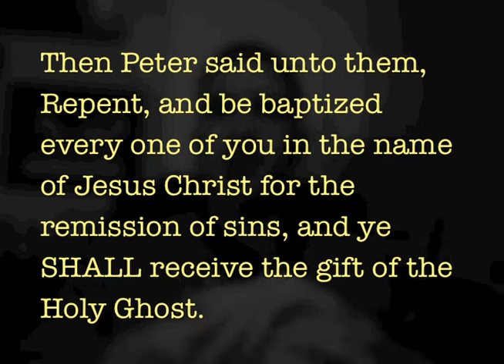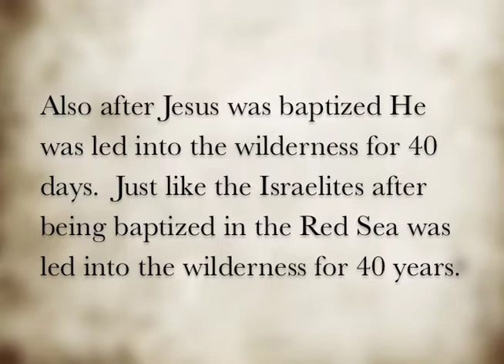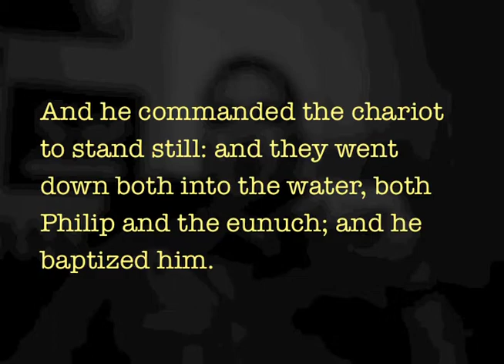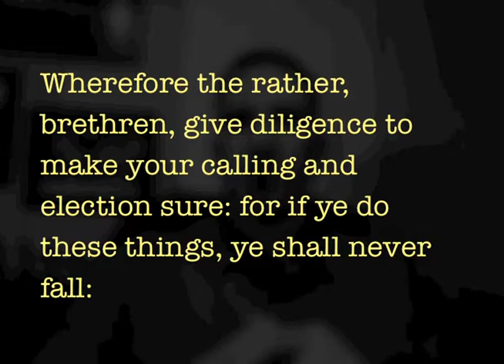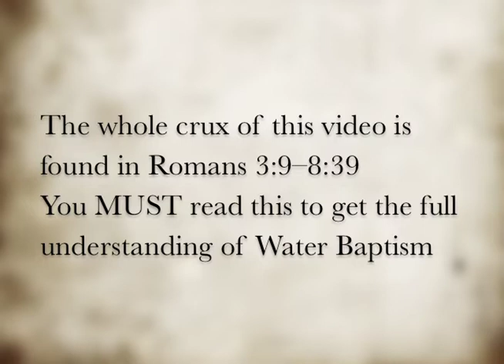Get Re-Baptized Now (further revelation in description box)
I had more revelation after I finished this video (after being called heretic and kicked out of another church).  1 John 5 completes the revelation for me.  We argue "do we baptize in Jesus name or in the Father Son and Holy Spirit?  If we understand 1 John 5 we realize that when we get baptized in the water believing we are also being baptized into His blood (i.e. death, since shedding your blood is synonymous with death, He didn't prick his finger to bleed) then the Holy Spirit will confirm it.  Just like the HS descended on Jesus when He was baptized.  Just like Acts 2:38 says you SHALL receive the Holy Spirit after baptism.  These 3 agree on earth, just like the Father, Son and Holy Spirit agree in heaven.  So by baptizing in Jesus' death/blood (the only time we are in contact with Jesus' blood) on earth the 3 agree in heaven.  So the fight is actually a moot point between Christians. Baptizing in Jesus' name/death is baptizing in the Father, Son and Holy Spirit, make sense?  We need to get the blood back in the water by faith for those who are being baptized.  Acts 22:16 "And now why tarriest thou? arise, and be baptized, and wash away thy sins, calling on the name of the Lord."

Now we understand why the jailer risked his life and the life of his family to be baptized in the middle of the night (Acts 16:25-34).  Does our current church put such emphasis on water baptism today?  That is the problem.  How can baptism wash away our sins if the blood is not in the water?  How can the Holy Spirit confirm if the blood is not in the water?  Why is the baptism of the Holy Spirit sought days or weeks or years after water baptism?  Acts 2:38 and 1 John 5 teach they are a package deal.

Satan stole this from St. Augustine cut it up and put it in Churchianity about water baptism.  "Outward Sign of Inward Belief" has nothing to do with the scriptures:

"Sacraments are outward signs of inward grace, instituted by Christ for our sanctification" (Catechismus concil. Trident., n. 4, ex St. Augustine, "De Catechizandis rudibus.

Most important message I will ever do.  Water baptism is foundational to your faith.  Is your foundation firm or did you believe the lie of churchianity?  Do you fully understand what water baptism is and why it so very important?  If not, re-do it.  "According to your faith be it unto you." Matthew 9:29

You must read Romans 3:9--Romans 8:39
Colossians 2